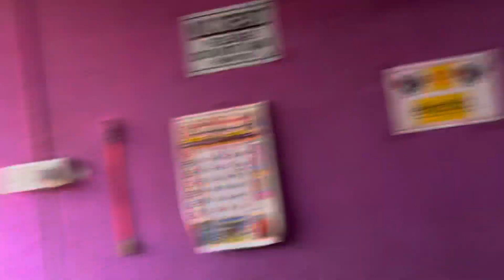New Ghar Dekne Agaye 🤩|| Jishan Ali vlogs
Naya Ghar Dekne Agaye 🤩|| Jishan Ali vlogs

I hope you enjoyed this video keep suppressing like this❤️

hit like.

lots of ❤